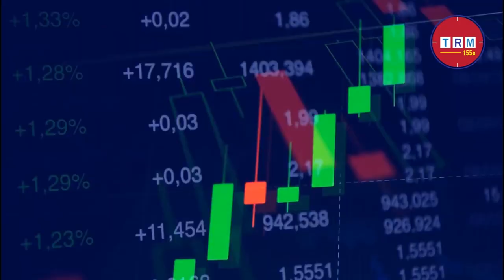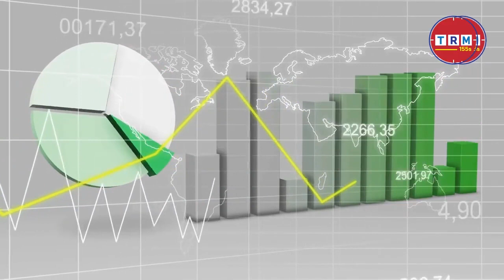Bangladesh Increased The Incentive On Remittances || 2022 || TRM 155s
This video is published on 2 Jan, 2021